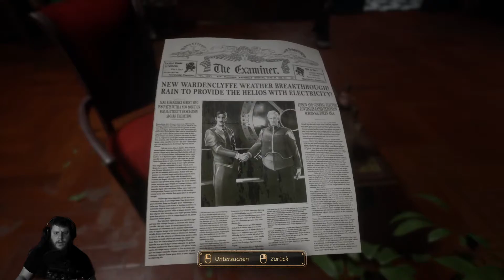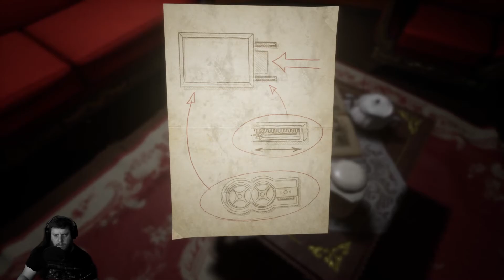CLOSE TO THE SUN #05 Der Mann am Fenster